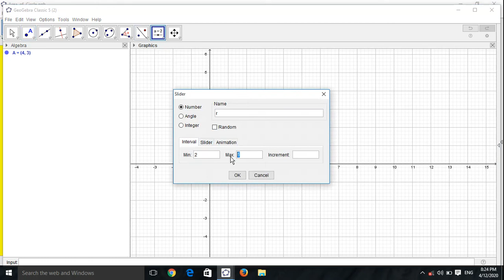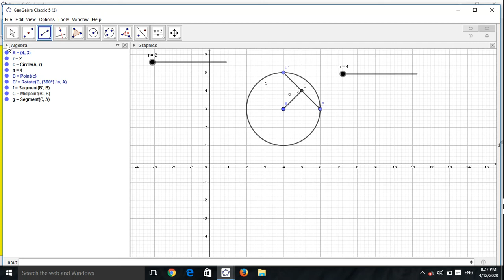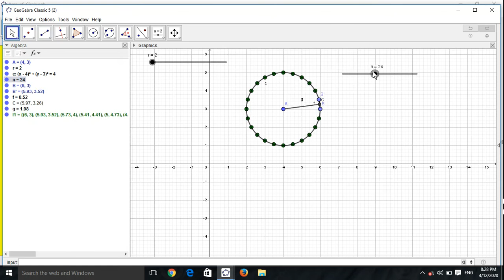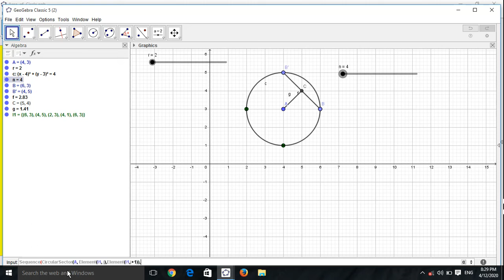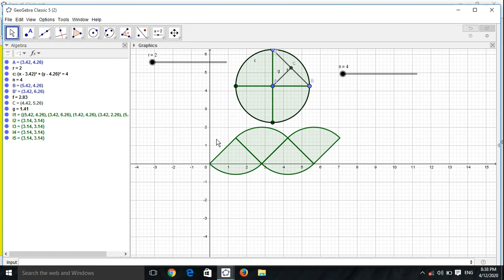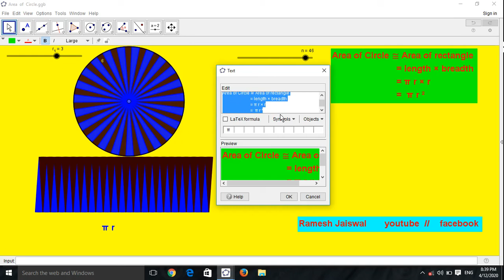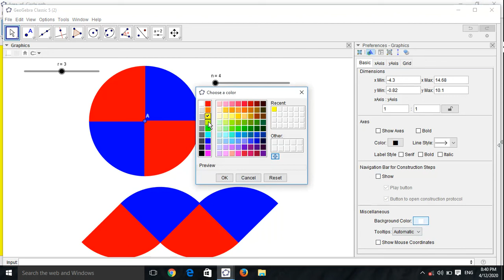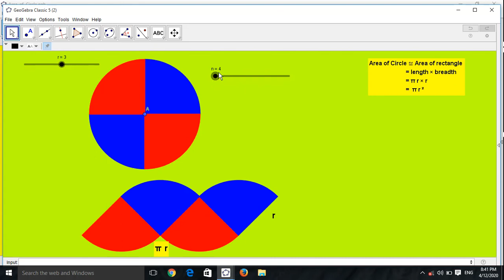How to construct Area of Circle use GeoGebra by Ramesh Jaiswal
Area of Circle ≅ Area of rectangle
                         = length × breadth
                         = π r × r
                         =  π r ²
                         = length × breadth
                         = π r × r
                         =  π r ²